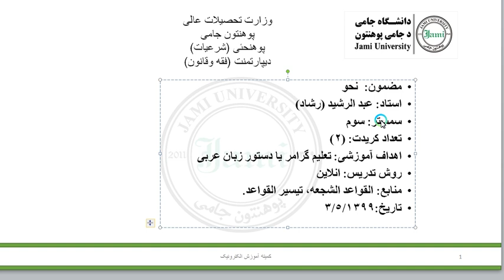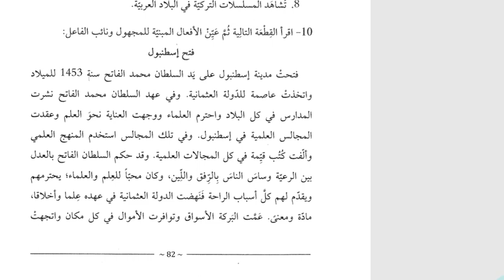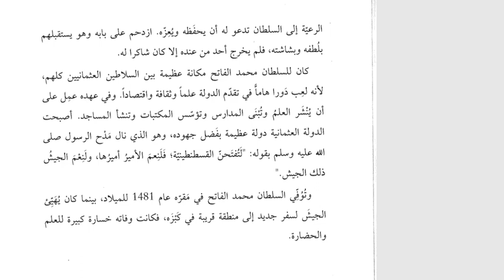درس 28 مضمون نحو سمستر سوم